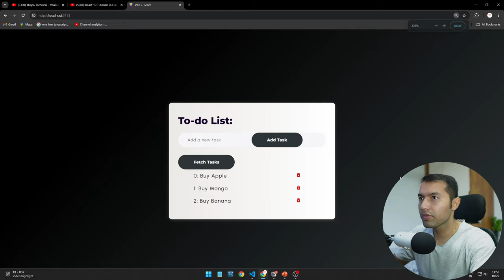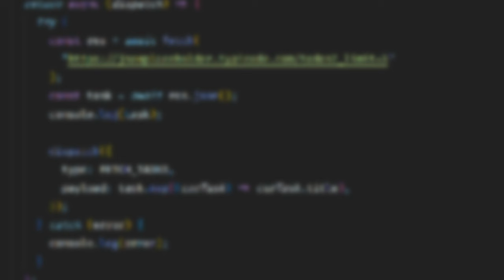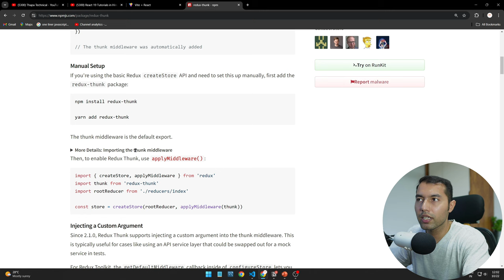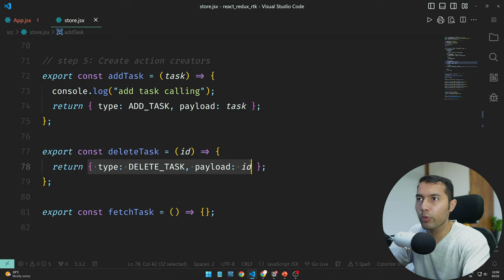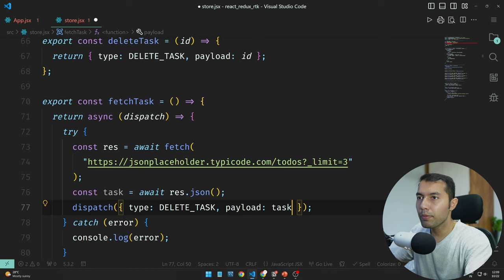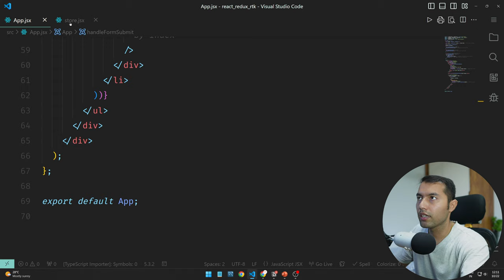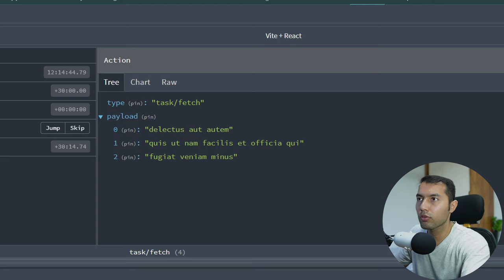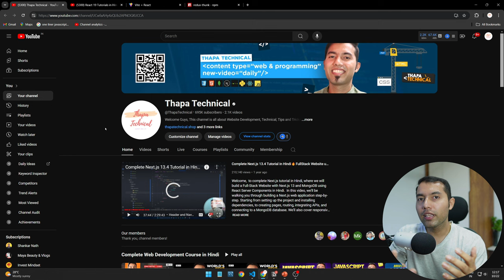Redux Thunk in React: Fetch and Add API Data to Your To-Do App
In this video, you'll learn how to use Redux Thunk to handle asynchronous API calls and integrate the fetched data into a to-do list app. We’ll cover what Redux Thunk is, how to set it up in a React app, and how it simplifies async data fetching in Redux. By the end, you'll know how to build a feature that lets users add tasks dynamically via API data. Perfect for React developers looking to enhance their state management skills!

✌️ Join Us!

⌛TIMELINE⏳
0:00 - Introduction: What We’ll Build (App Overview)
0:15 - App Walkthrough: What You’ll Learn Today
1:10 - What is Redux Thunk? (Theory and Explanation)
3:40 - Installing Redux Thunk Middleware
4:50 - Adding Redux Thunk to the React App
6:02 - Creating an "OnClick" Button to Fetch API Data
6:40 - Writing Thunk Action Creator for Fetching Data
9:10 - Using Thunk to Dispatch Fetched Data to Redux Store
10:04 - Creating a Slice for Fetched API Data in the Reducer
11:25 - Calling fetchTask Action from the React Component
12:05 - Debugging: Solving Errors in the Thunk Flow
13:15 - Looping and Displaying Fetched Data in the To-Do List
13:50 - Adding Fetched Tasks One by One to the To-Do App
16:30 - Recap of What We Did
17:10 - What’s Coming in the Next Video